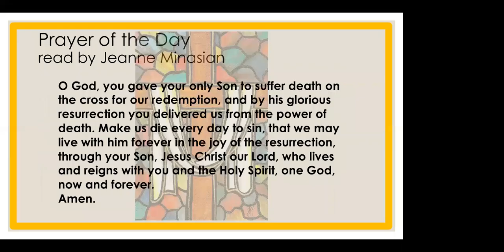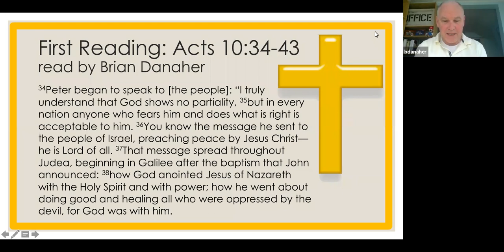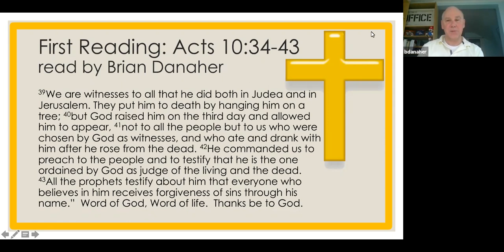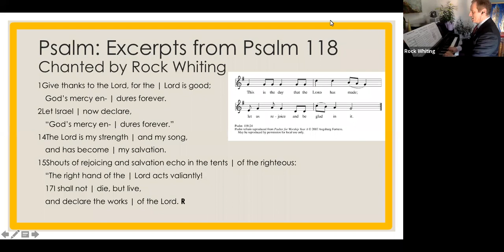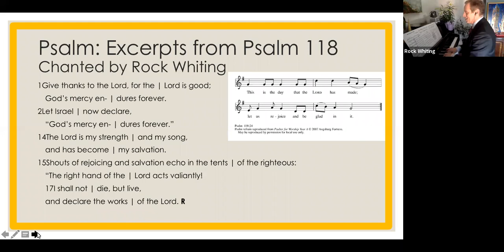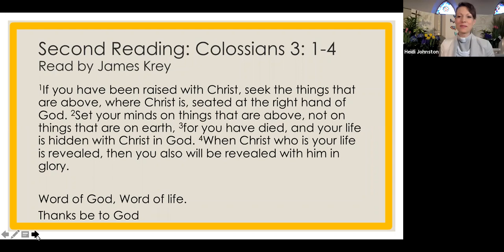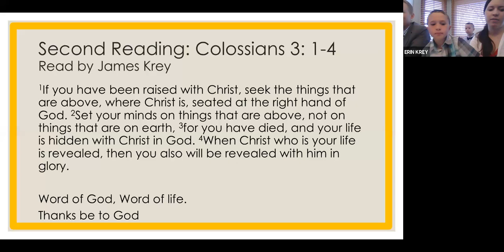Faith Lutheran Church Easter Sunday 2020 - Readings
Prayer of the Day - Jeanne Minasian
First Reading - Brian Danaher
Psalm 118 excerpts - chanted by Rock Whiting
Second Reading - James Krey